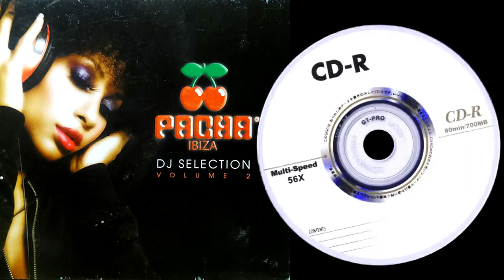Djinxx - The Music Takes Control (Soulful Things Edit)